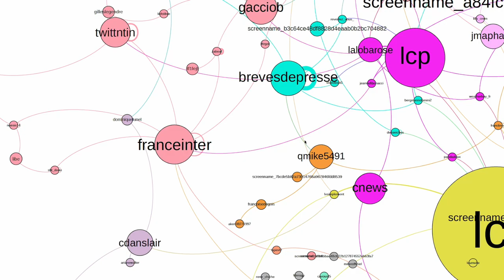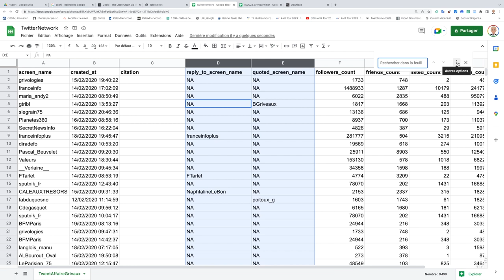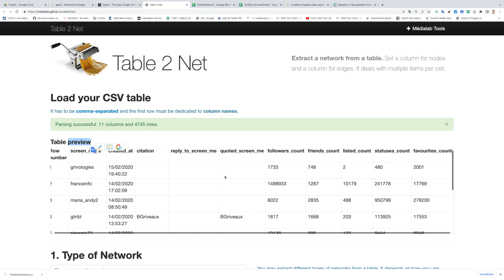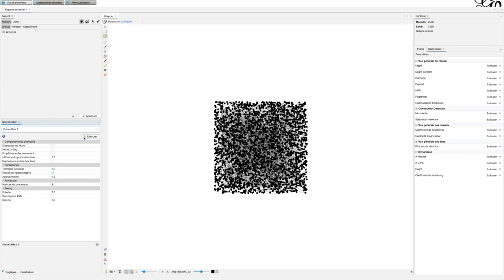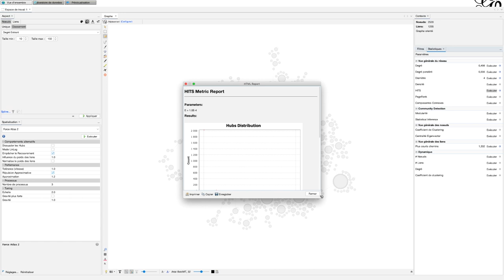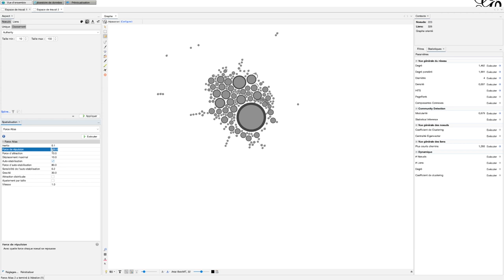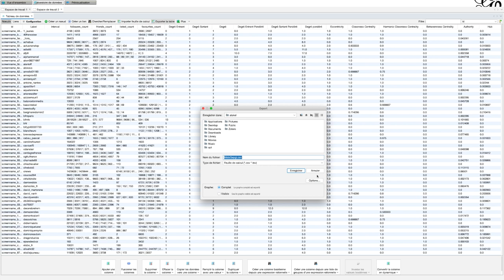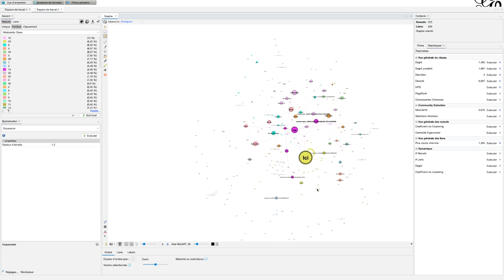Analyser les réseaux 2/2 : Application sur des tweets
Dans cette seconde partie sur l'analyse des réseaux, nous allons passer à une application concrète à partir d'un set de données issues de tweets autour d'une controverse. Il s'agit ici de mettre en évidence la notion de doubles tables : noeuds et liens. Nous utiliserons le logiciel gephi et l'application table2 net en guise d'introduction à la cartographie des controverses sur Twitter.